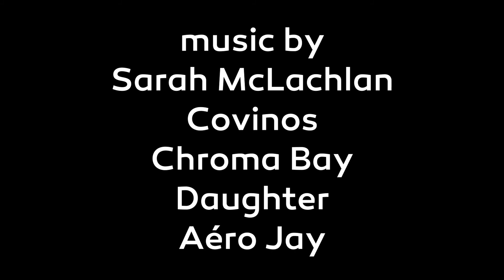SLIPPERY PENALTY SHOOTOUT | trebl challenge 2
Our second soccer challenge video! This time around we did a slippery penalty shootout! What other soccer challenges would you like to see us do?